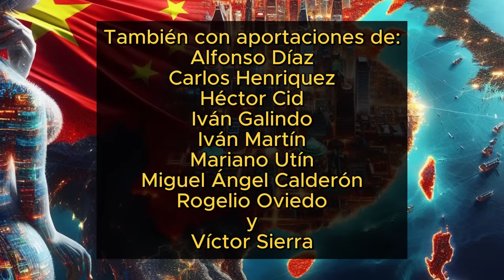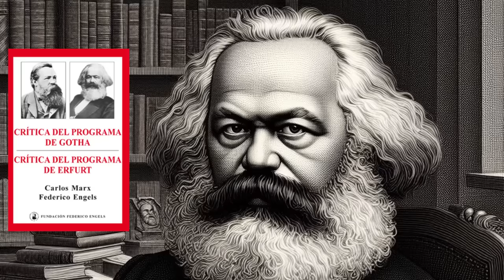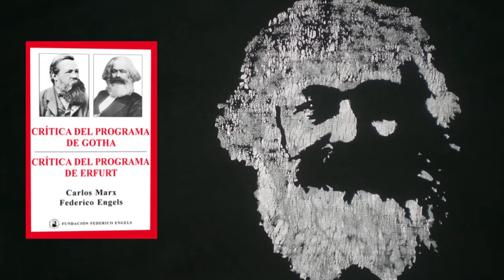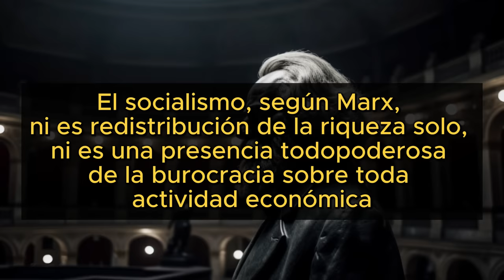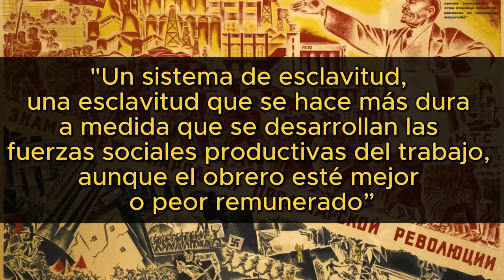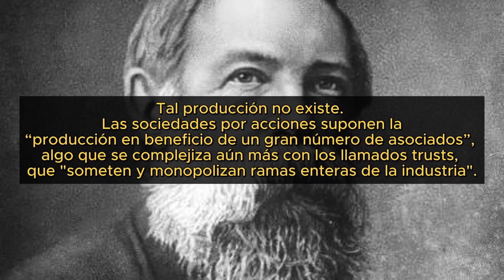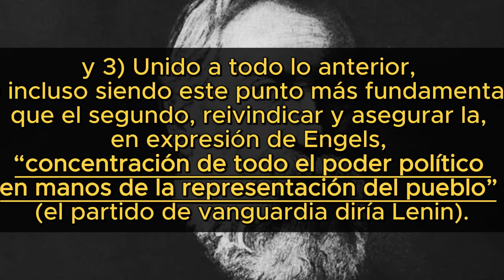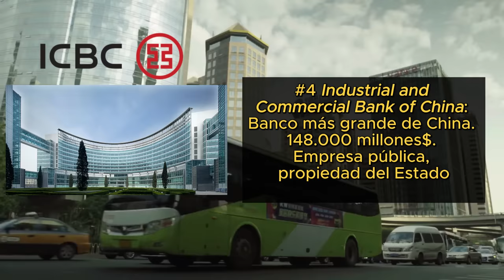La VERDAD sobre CHINA - ¿Capitalista o Socialista?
¿Es China socialista? ¿Es China capitalista? ¿Es ambas cosas? ¿Queda algo realmente de marxismo en la China actual? ¿Fue marxista en algún momento?
Desde hace años, particularmente desde la reforma y apertura que inició Deng Xiaoping en la República Popular China a partir de 1978, las discusiones sobre si China es capitalista o socialista se siguen repitiendo hasta la saciedad. Fuera de China, y particularmente en eso que confusamente se llama “Occidente” existen diversos grupos que afirman que China es un país capitalista y no socialista, y que es todo lo contrario al marxismo. En este vídeo vamos a tratar de despejar dudas y de definir qué es claramente la República Popular China que fundó Mao Tse Tung en 1949, y si el marxismo en China es una filosofía políticamente implantada o no. Quédate conmigo porque aquí te voy a contar la verdad sobre el llamado “socialismo con características chinas”.

Este vídeo parte de un guión inicial de Alicia Melchor Herrera, y tiene aportaciones de Alfonso Díaz, Carlos Henríquez, Héctor Bermejo, Iván Galindo, Iván Martín, Mariano Utín, Miguel Ángel Calderón, Rogelio Oviedo y Víctor Sierra.

Libros míos referenciados:
- El marxismo y la cuestión nacional española

- La vuelta del revés de Marx. El materialismo político entretejiendo a Karl Marx y Gustavo Bueno